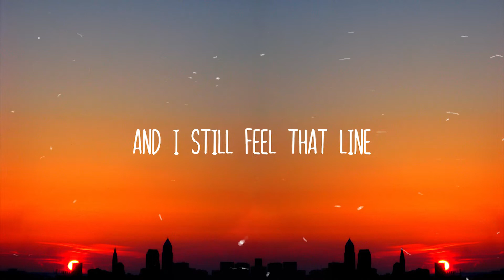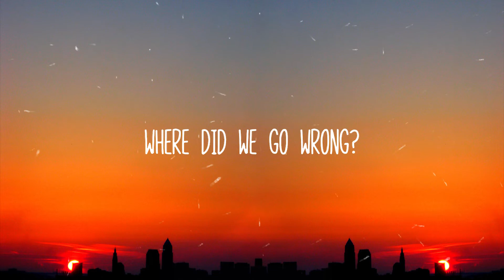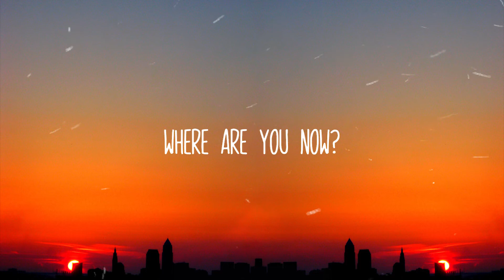Lost Frequencies & Calum Scott - Where Are You Now (Lyrics)